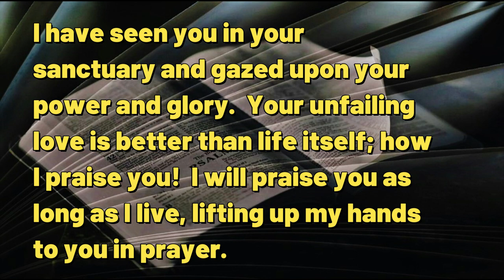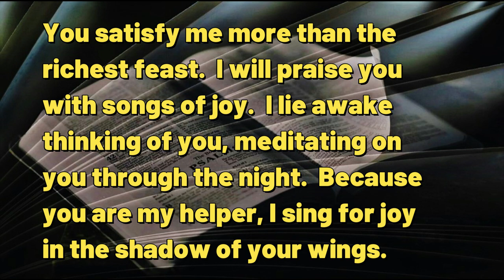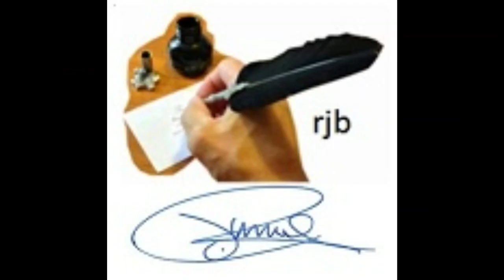102323 Good Times Bad Times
A DAILY DEVOTIONAL -- exactly five minutes & seven seconds of help for today's journey.